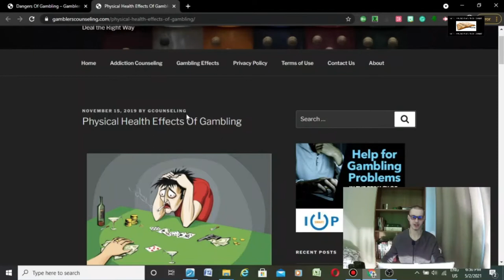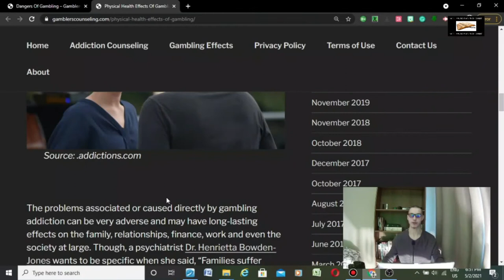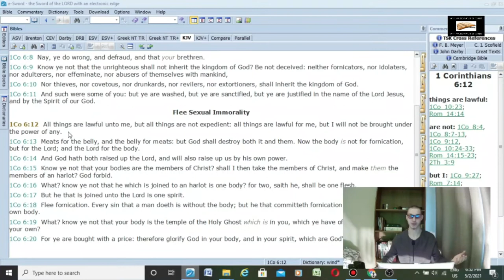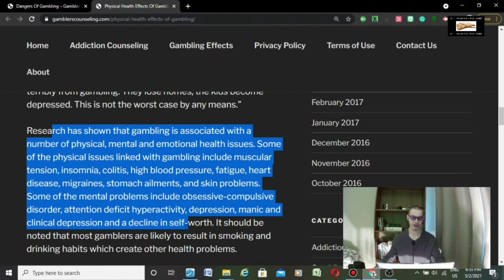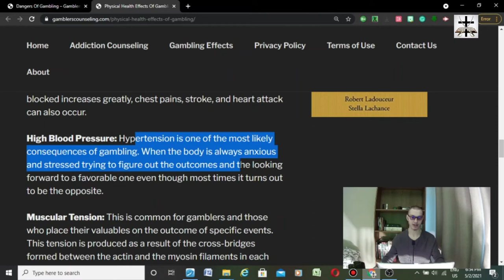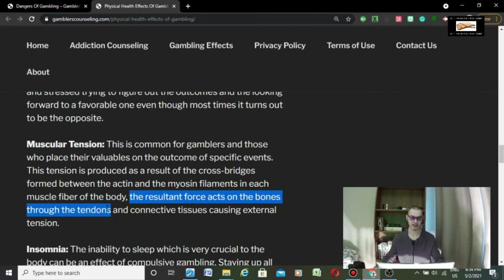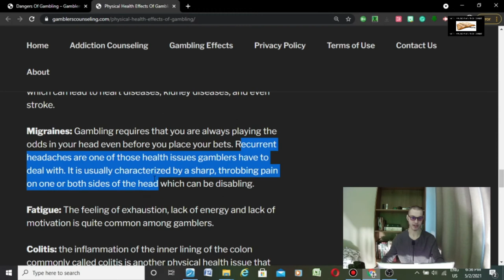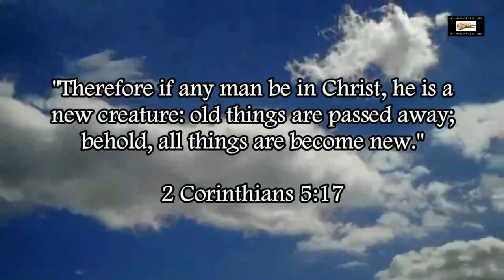Gambling Is Physically Unhealthy